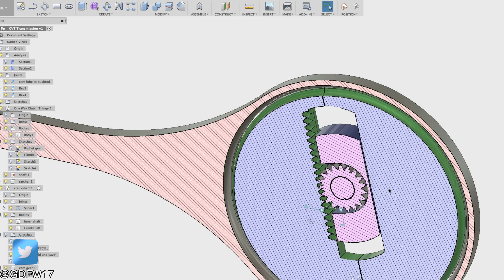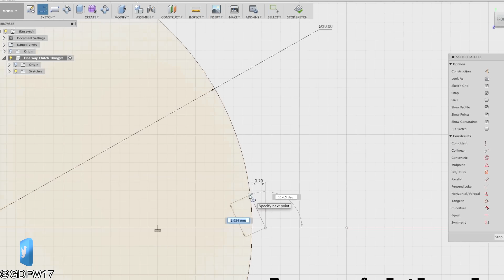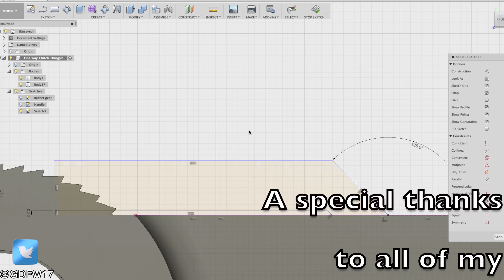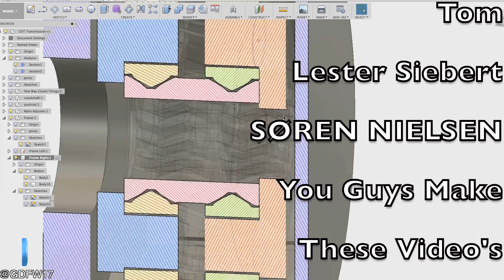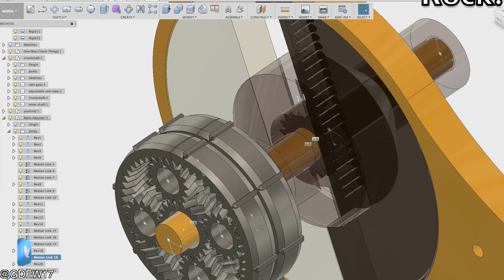The Coolest Transmission You've Never Heard Of... The Ratcheting CVT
When I was 16, I thought I had designed something that would be revolutionary, turns out (heh) I was not only wrong about that, but also wasn't the first guy to have that idea.  I wish I still had my original build to show you guys, but since I didn't I went and designed another one, but better!

For Strong Filament! CF Nylon (NylonX)